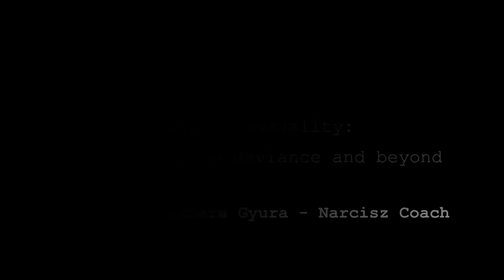Cerebral Narcissist's Proud Asexuality (ENGLISH responses)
2. Now that we understand the difference between the sexuality of the cerebral and the somatic narcissist, please tell us why it is inevitable, especially for cerebral narcissists, that they become asexual? What does trigger this process and when? What can be done against it? Is this triggered by an internal or an external factor? Based on my experience in my coaching praxis, asexual cerebral narcissists try to fight this process and feel ashamed for it on one hand. But on the other hand, they feel superior and special by not having sex. It is kind of a “Buddha” state of mind. Is this some sort of spiritual quest like sexual abstinence and sublimation of sexual energy in tantra?